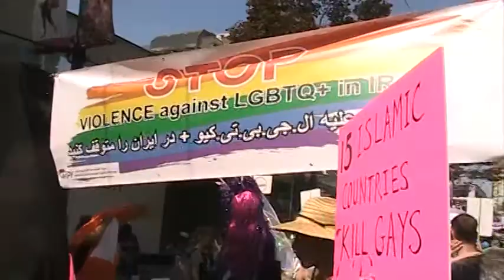Vancouver Pride Parade, August 5, 2018. Activist of Worker Communist Party of Iran participating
کارناوال افتخار ال. جی . بی.تی. کیو در ونکوور کانادا، ۵ اوت ۲۰۱۸ با شرکت فعالین حزب کمونیست کارگری ایران 6